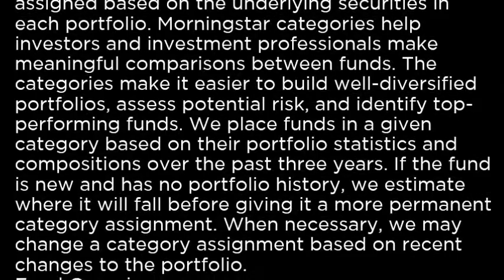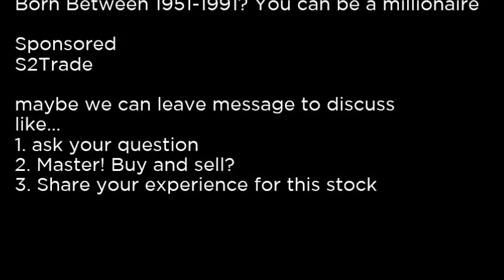ESGW - Columbia Sustainable Global Equity Income ETF ESGW buy or sell Buffett read basic